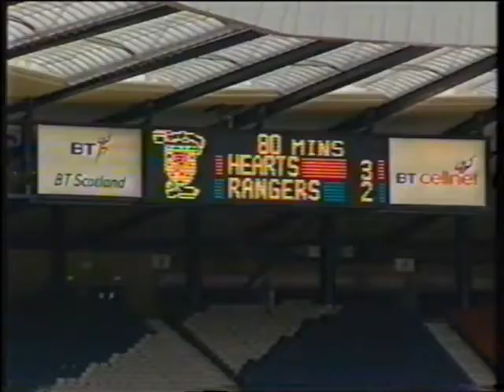Hearts 5 v 3 Rangers Scottish Youth Cup Final 2000